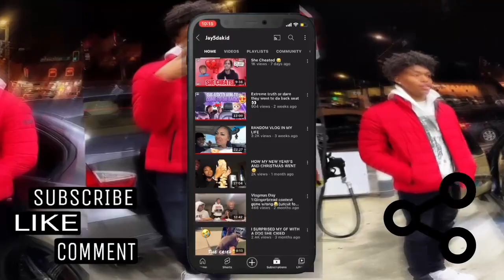ASKING MY GF FOR A THRE3SOME SHE SAID…..👀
JDKFAM🖤🖤** WASSUP?? DID YOU ENJOY THE VID??📲GET IN TOUCH WITH ME HERE👇🏾